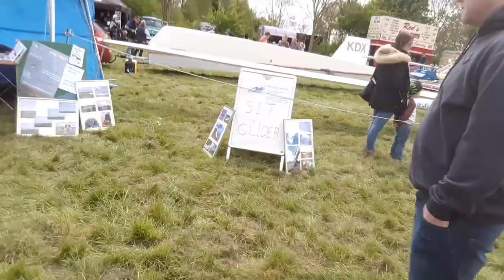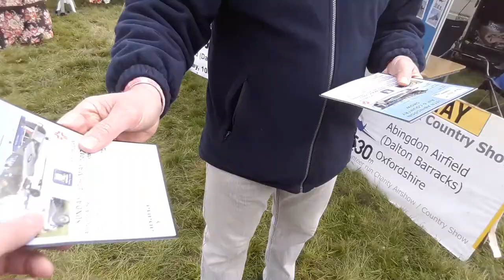Lechlade Duck Race 2017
So this is what you can expect to see , £5 parking , £4 to enter duck race ( A Plastic Duck with your number on it ) .but all for charity ?